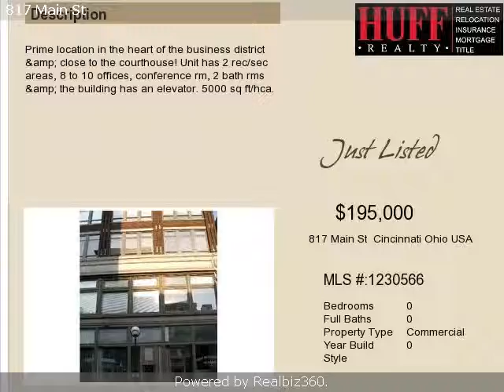Real estate for sale in Cincinnati Ohio - 1230566